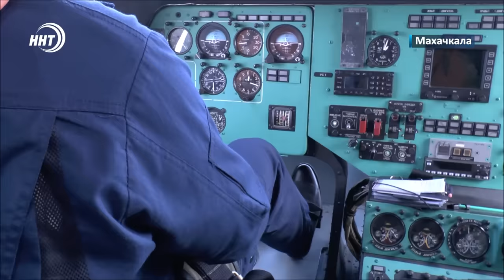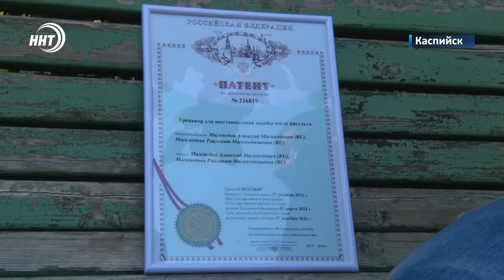Убил своего знакомого. Новости Дагестана за 22.08.2024 год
1. Совершив преступление у себя на родине, скрывался на чужбине.  В Москву из Объединенных Арабских Эмиратов доставили мужчину, который убил своего знакомого в Хасавюрте.
Об этом через минуту.

2. Теперь на контроле Бастрыкина. Глава Следкома России поручил провести проверку по факту незаконного присвоения парка в поселке Белиджи Дербентского района.

3. Свободное падение, ценою жизни. 9 трагичных случаев произошли в Дагестане с начала этого лета. О чем речь, смотрите в сюжете.

4. Жалобы услышаны. Более 300 миллионов рублей направлены для решения наболевших проблеме жителей села Чиркей Буйнакского района.

5. Дагестанец создал уникальный тренажер для успешной реабилитации после инсульта. Подробнее об изобретателе расскажем в выпуске.